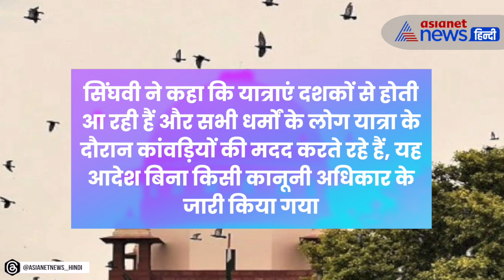Nameplate को NO, शाकाहारी-मांसाहारी के बोर्ड को YES...कांवड़ रूट को लेकर SC के फैसले की बड़ी बातें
सुप्रीम कोर्ट में जस्टिस हृषिकेश रॉय और एसवीएन भट्टी की बेंच ने एनजीओ एसोसिएशन ऑफ प्रोटेक्शन ऑफ सिविल राइट्स द्वारा दायर याचिका पर सुनवाई की, ये एनजीओ सिविल राइट के लिए काम करता है, याचिका कर्ता ने कहा, पुलिस ने सभी रेस्तरां, ठेला और सभी भोजनालयों के मालिकों का नाम बताने के लिए कहा गया है। हालांकि हंगामे के बाद इसमें कुछ नरमी बरती गई।